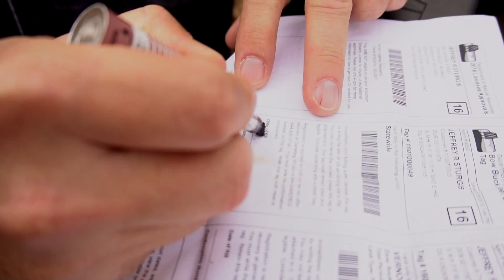Whitetails By Design TV - Episode 9 - Highs and Lows; The Story Of Diego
This is episode nine of Whitetail Habitat Solution's new web series, Whitetails By Design TV. and are uploaded to youtube one month after airing on the website. For more information and episodes, be sure